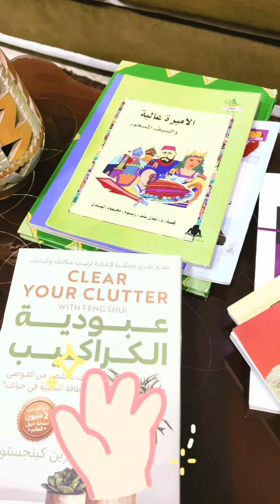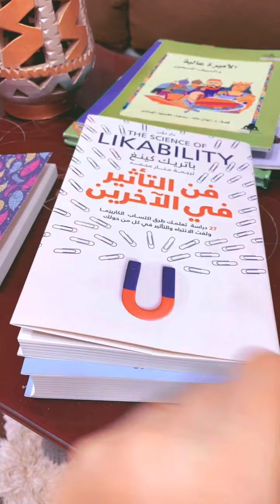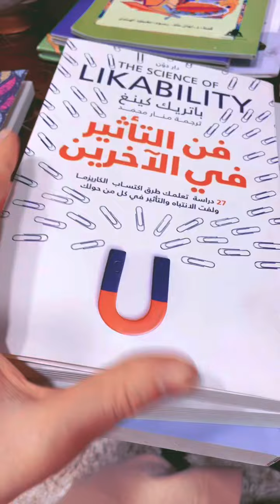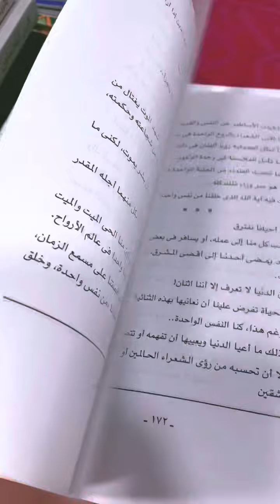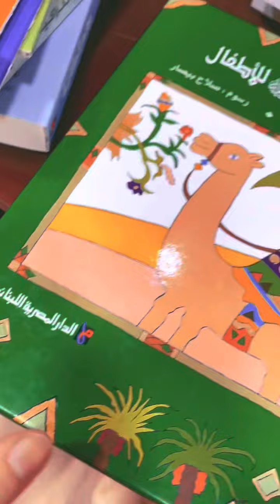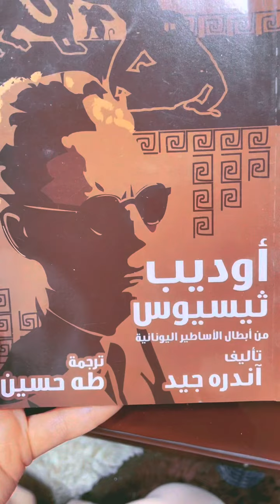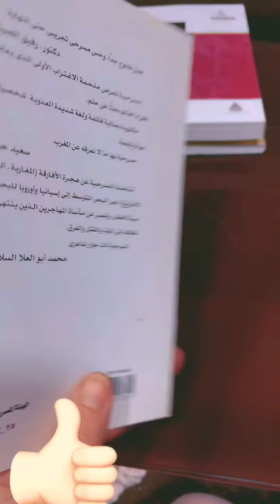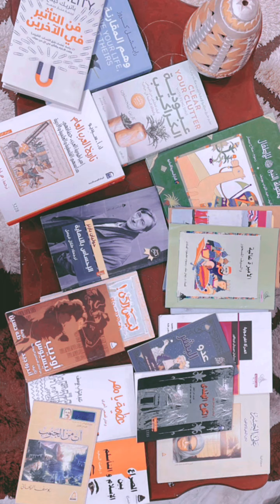43. مشترياتي من معرض القاهرة الدولي للكتاب 2022. كتب متنوعة وروايات وكتب أطفال.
تعالو شوفو اشتريت كتب ايه؟ من المعرض؟!
كتب تاريخ وكتب سياسة وكتب سيرة ذاتية وكتب تنمية بشرية
اشتريت كتب أطفال لبنتي :)
اشتريت روايات مترجمة وروايات عربية
يارب الفيديو يعجبكم :) ومستنية تعليقاتكم

وتابعونا على فيس بوك وانستقرام بننزل بوستات وستوريز وريلزات حلوة هتعجبكم :))